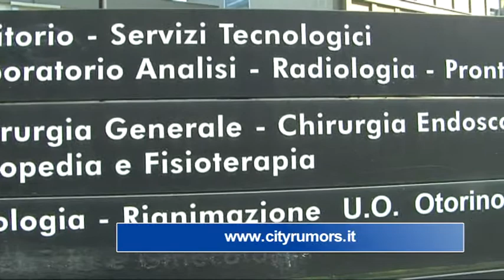Giulianova, nuovo ospedale. Si punta ad una struttura unica in provincia